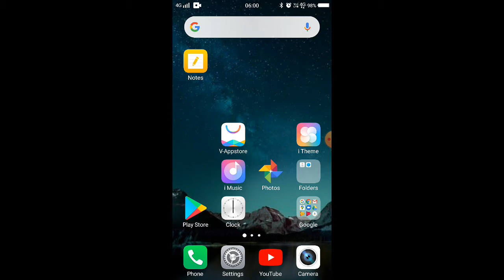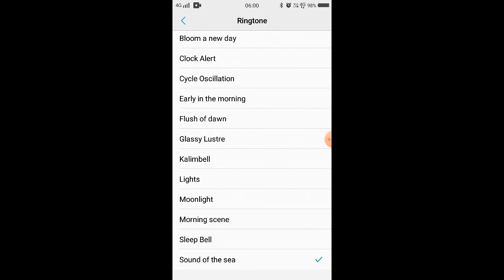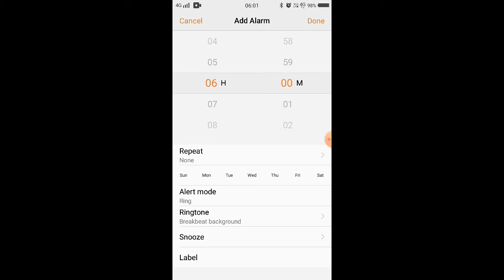How to set alarm ringtone in Vivo v3 | alarm ringtone Kaise set Kare